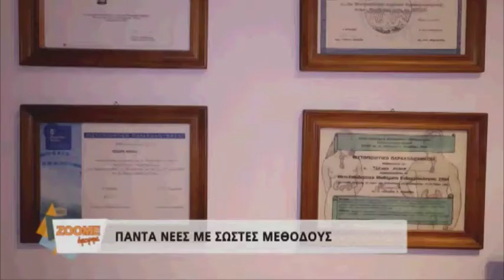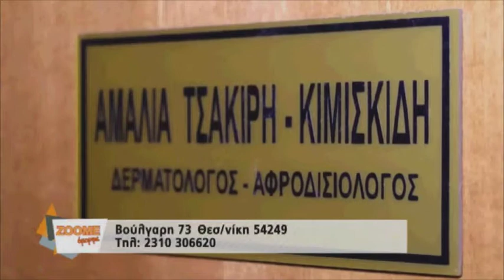ΑΙΣΘΗΤΙΚΗ ΙΑΤΡΙΚΗ ΜΕ ΤΗΝ ΑΜΑΛΙΑ ΤΣΑΚΙΡΗ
ΕΙΜΑΣΤΕ ΟΜΟΡΦΟΙ ΠΑΝΤΑ ..